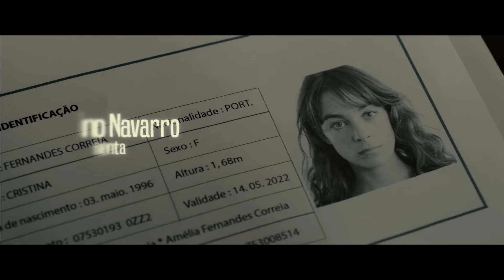Rádio Comercial | Trailer "Amor Impossível"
Finalmente, o trailer do novo filme de António-Pedro Vasconcelos.